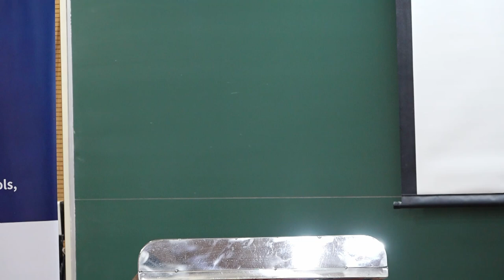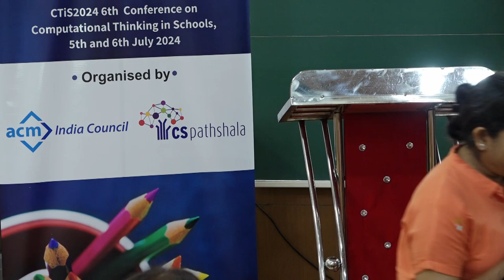[CSPathshala] Day 1 CTiS2024 Inaugural Session